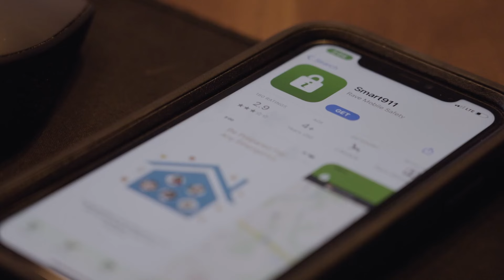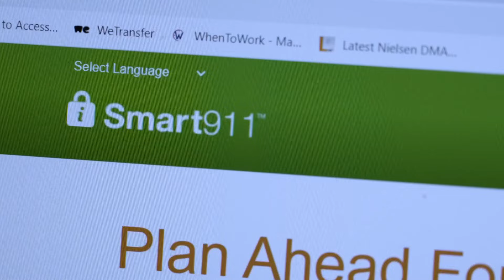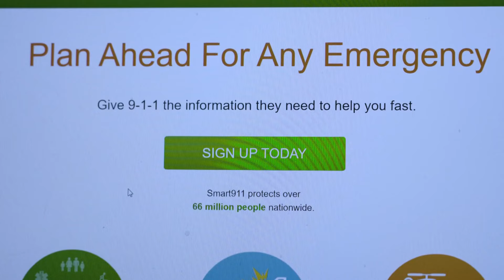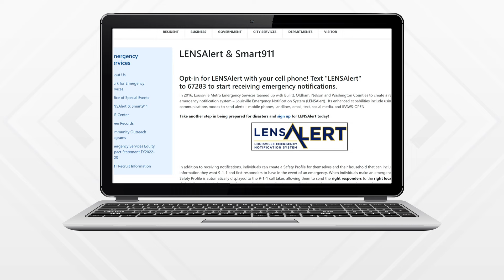Smart911 and LENSAlert could save your life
It can make a life-saving difference when seconds matter. You may have heard of LENS Alerts, but SMART911 provides an additional service.